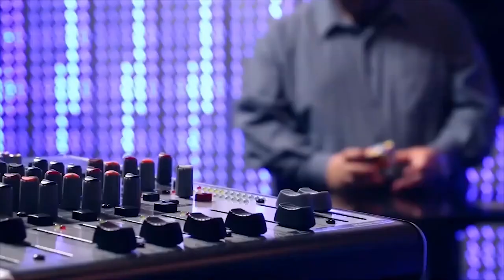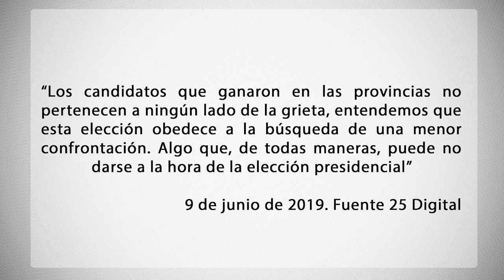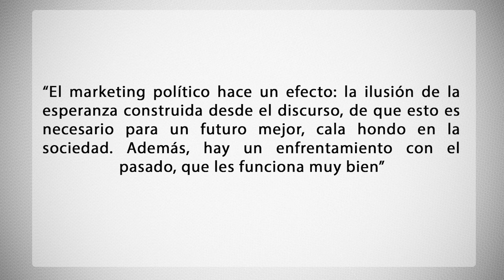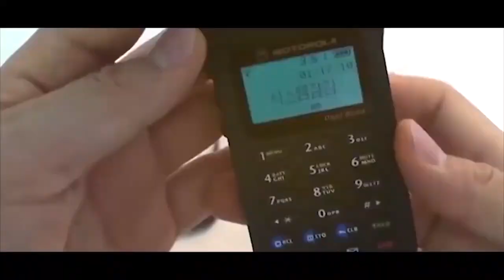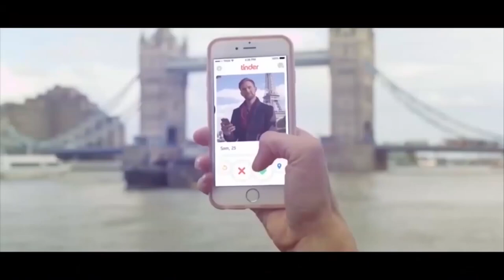Isel TV - Lic. Martín Surpin - Consultoría política -